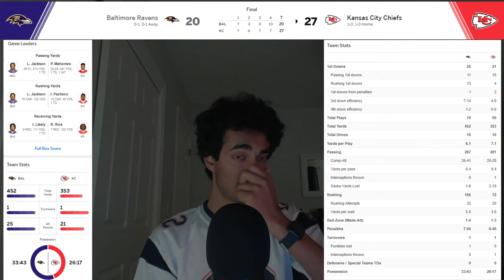NFL ASMR - Week 1 Recap & Reactions Before I Fall Asleep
Hello and Welcome back to another NFL ASMR video with your host, RenTen ASMR!

Tonight, I'll be recapping all the action from week one of the 2024-25 NFL Season. For each game, I will start off with an overview of the game progression, then move into a summary of the stat leaders on both sides, as well as some team stats. Finally, I will share my thoughts on the two teams' performances and their outlook heading into the next week.

Note: this video does not include a recap of the Monday night game

Timestamps:
00:00 Intro
00:45 Ravens vs Chiefs
15:00 Packers vs Eagles
24:31 Patriots vs Bengals
37:53 Cardinals vs Bills
46:13 Steelers vs Falcons
51:51 Titans vs Bears
58:31 Texans vs Colts
1:05:26 Jaguars vs Dolphins
1:13:01 Panthers vs Saints
1:18:54 Vikings vs Giants
1:24:05 Raiders vs Chargers
1:31:00 Broncos vs Seahawks
1:36:38 Cowboys vs Browns
1:39:39 Commanders vs Buccaneers
1:42:30 Rams vs Lions
1:48:35 Upcoming content schedule
1:51:43 End